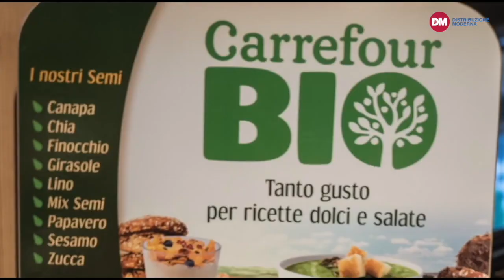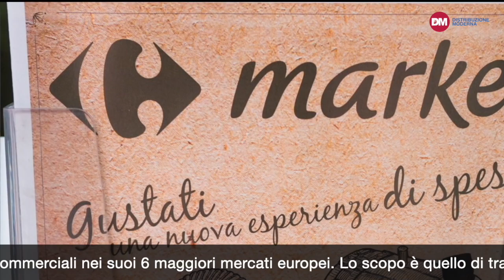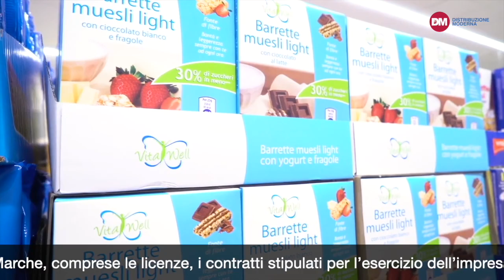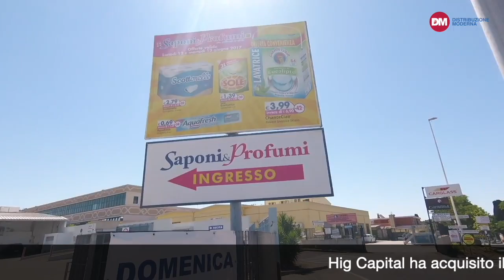TGdo, il notiziario della distribuzione moderna. 15 settembre 2022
Le principali notizie della settimana dal 9 al 15 settembre 2022.